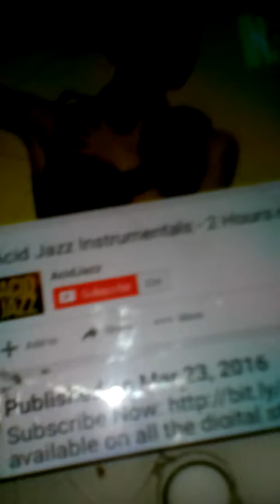Freestyle - Classic Skandz + Manic Skandz on Acid Jazz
Prod by Acid Jazz